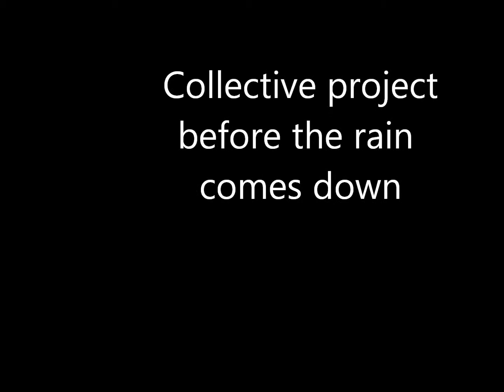before the rain comes down - collective project